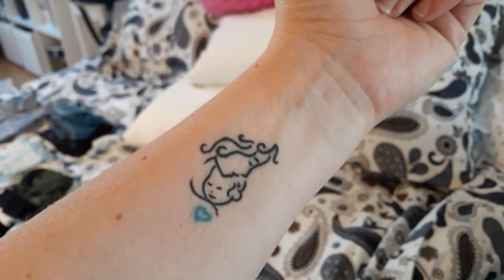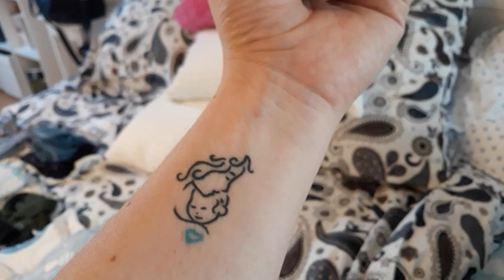SABATO DA MAMMA #44: COME FAI A FAR TUTTO??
Ciao ragazzi,
i nostri piú cari auguri di buona pasqua a tutti voi.
Un abbraccio a presto.